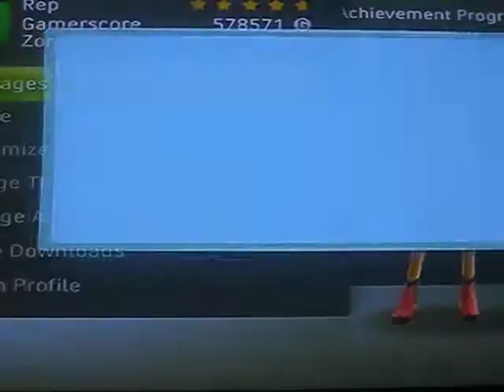omfg halo reach!!!!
halo reach achivements